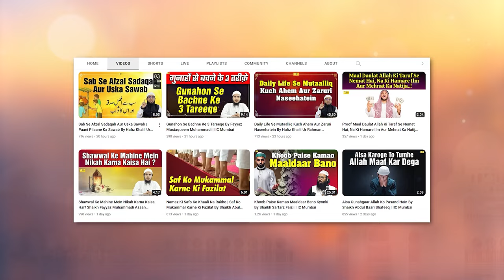Ek Misaali Shaadi By Shaikh Ansaruddin Makki | IIC Mumbai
Bank Account Details:
ILM FOUNDATION
ICICI Bank
Savings account
IFSC CODE-ICIC0001028